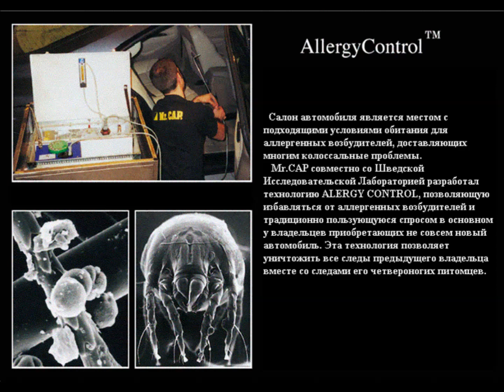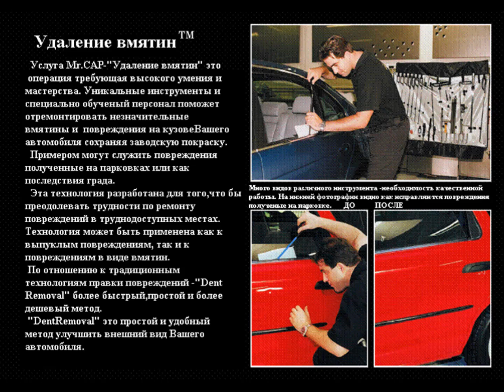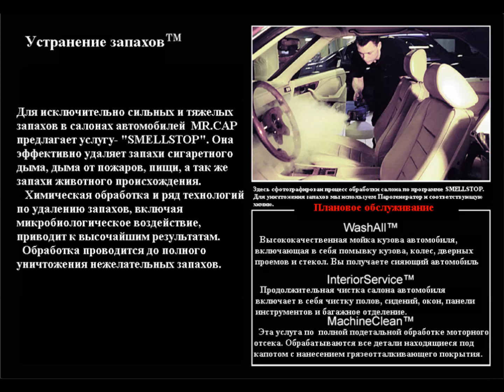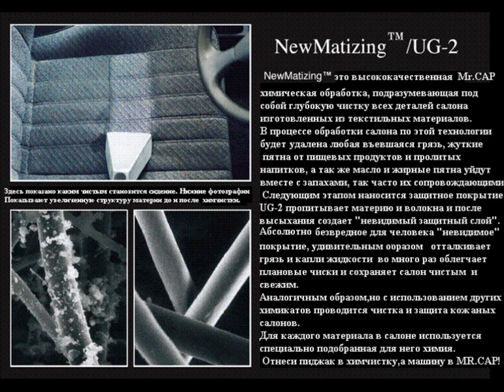Автосити/Сити-FM/ 9.02.2013. Детейлинг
Mr.CAP